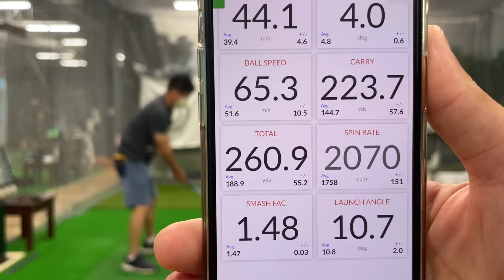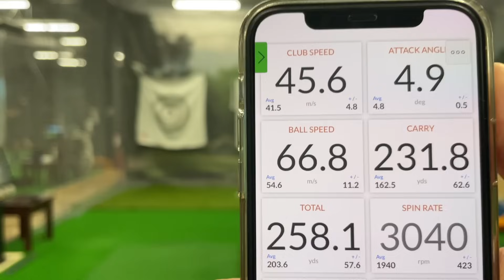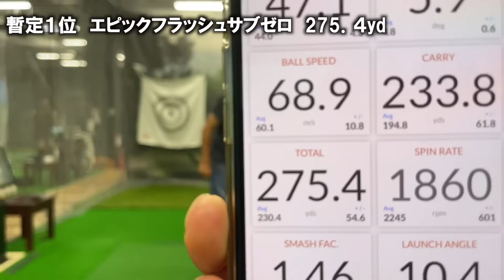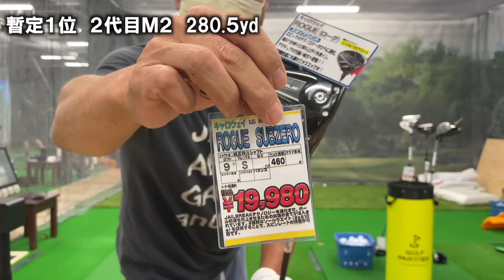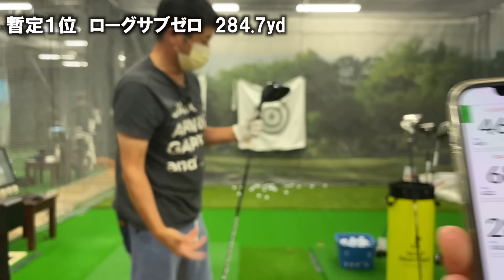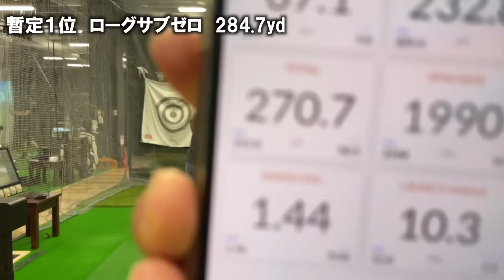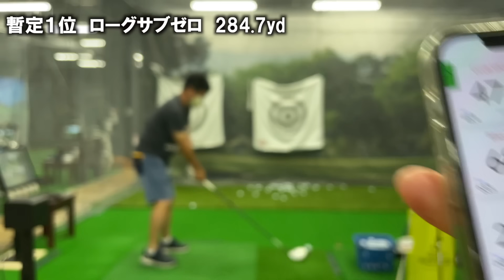【ギア】３万円以下のクラブしか売ってない中古ショップ！ 一番飛ぶドライバーはまさかのあのクラブ！？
▼撮影協力：ゴルフパートナー アウトレット入間店

▼ミキティゴルフチャンネル